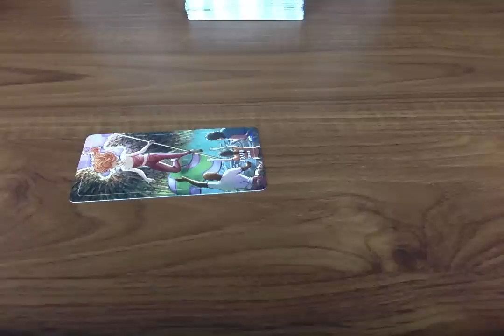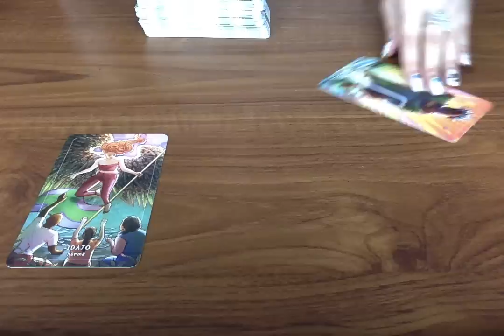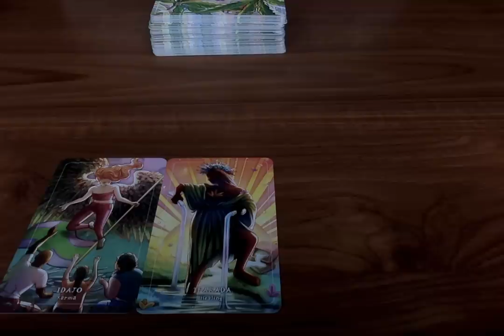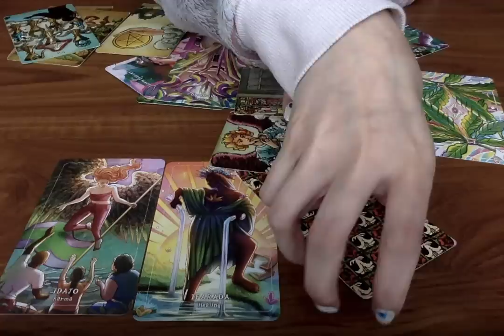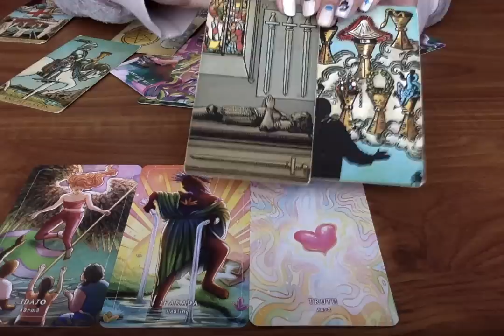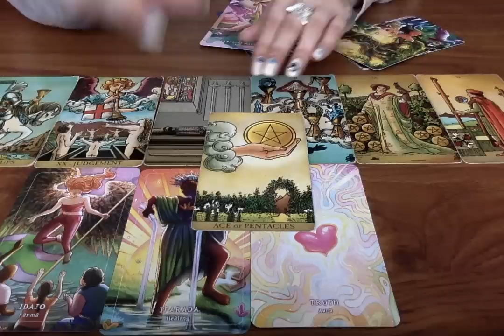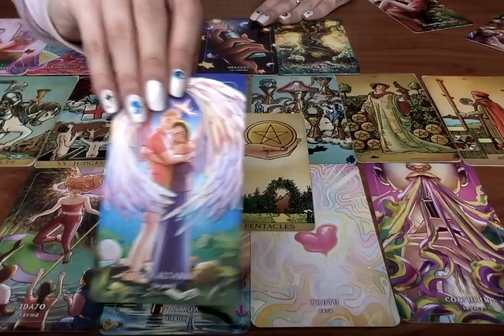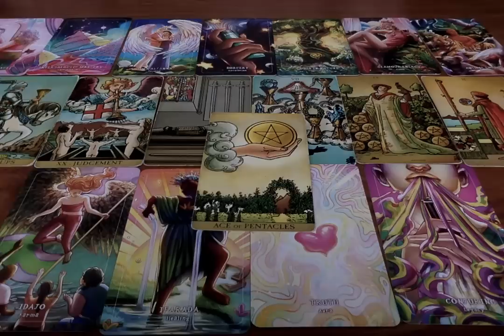🪐SATURN ALERT: This Hasn't Happened in 27 Years!🤯 SHOCKING What Will Come Your Way! Tarot Reading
All you have to do is:
3. Leave a comment in a video for the current month.

Moonlight Guidance
Felixstowe, Suffolk,
IP11 1BW,
UK

This reading is for Saturn